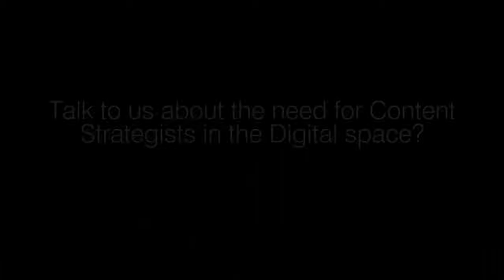What the hell is a Content Strategist & do you need one?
[Video] What the hell is a Content Strategist & do you need one?

Jessica Hubbard, Deputy Editor; 21 September 2015

While every good marketer understands that content is king, today’s data driven environment is calling for a deeper, more scientific understanding of content  -the stuff that the people who buy your product or services read, watch and listen to – and how to make it work for you company and brand . Natasha Nel, Content Strategist & Copywriter at online education provider GetSmarter, explains why this has created the need for a content strategy – and a talented team of writers and strategists to execute it.

“When I first made the transition from hard news journalism to writing for marketing purposes, the creation of content that was useful and relevant and practical was pretty much the be-all and end-all of the process,” explains Nel. “With the simultaneous rise of the social consumer, and the proliferation of web analytics, the role has evolved into something far more complex.”

According to Nel, her role is now more of a business or marketing function ‘that’s designed to drive profitable action.’

“As a result, that’s where the strategy part has come in – to meet those business objectives,” she adds.

Nel says that businesses that blog generate up to 67% more leads than businesses that don’t…

“So if you’re not sharing information that’s relevant and useful to your market [consumers], then chances are you’re losing some of your online market share,” says Nel. “By 2020, your customers will manage up to 85% of their relationship with your brand online (before they ever speak to a human being) or a sales consultant. So the creation of highly engaging, useful and interactive content that will help them self-direct their own journey down the sales funnel is more important than ever before.”

Optimising Content

“My role as a content strategist involves overseeing the production of content and copy of our team of 3 copywriters, or content creators as we call them,” says Nel. “As content strategists, we have to understand who the audience is, conceptualise the concepts that will really speak to them, and then give those tasks to the copywriters to create. Then the content strategist steps in once again after that copy has been published, to figure out if it’s working, if it’s meeting objectives, etc…”

Nel insists that content strategy starts with understanding your audience.

“If you don’t know who your market is, you don’t know what resonates with them,” she says. “You’ve also got to understand where they are, so if your audience is over 40, for example, chances are they’re spending more time on Facebook and Pinterest than they are on Twitter or Tumblr. Thirdly, we like to make sure that we have KPIs and goals in place. You need to know what your goals are before you start – it’s really important to begin with the end in mind.”

Delve into the Data

In addition, she notes that data is hugely important, which leads to optimisation to increase the lifespan of your content - to ‘continually ensure that the pieces are still relevant and are speaking to the right people.’

“Content marketing encompasses such a broad range of skills,” says Nel. “It’s not enough to be just a writer…we [GetSmarter] have copy editing for online marketing among our courses, for example. You’ve also got to delve into the data, analytics and the strategy behind that.”